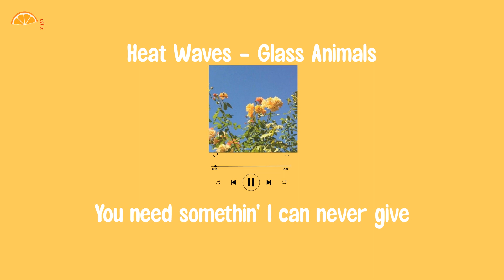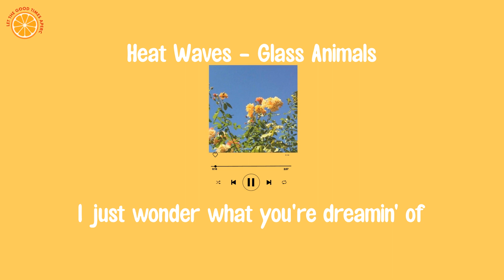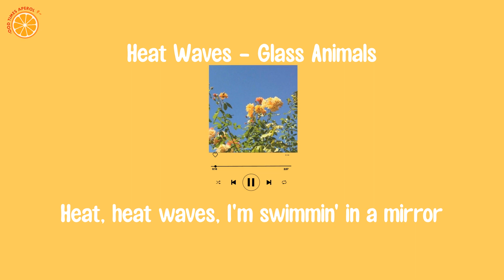Heat Waves - Glass Animals (Lyrics)